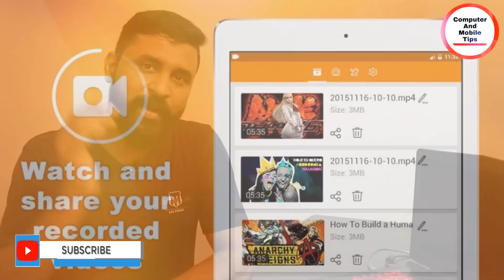6 DANGEROUS Android Apps You Need To Uninstall Right Now By Computer and mobile tips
6 DANGEROUS Android Apps You Need To Uninstall Right Now By Computer and mobile tips